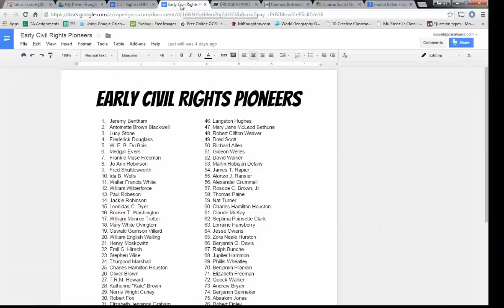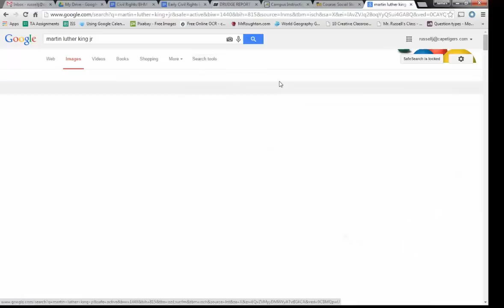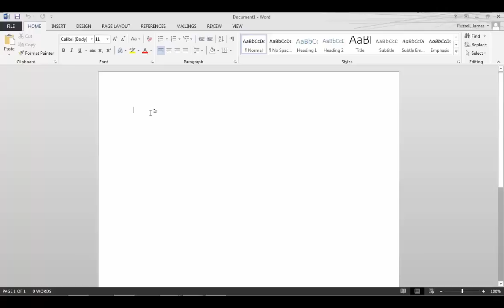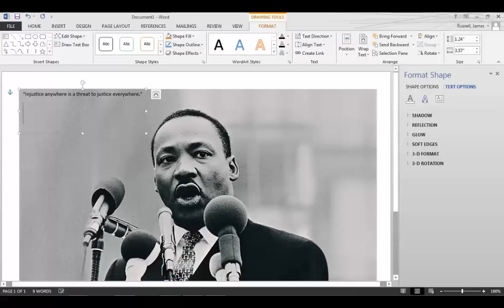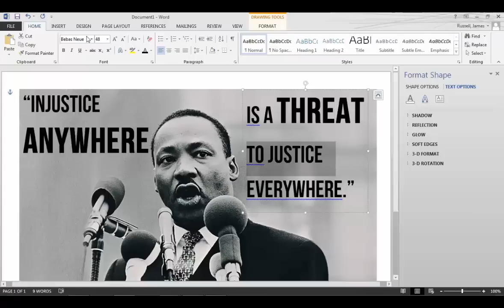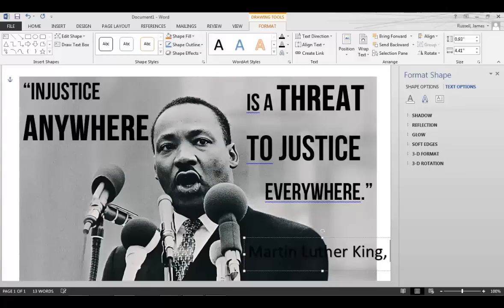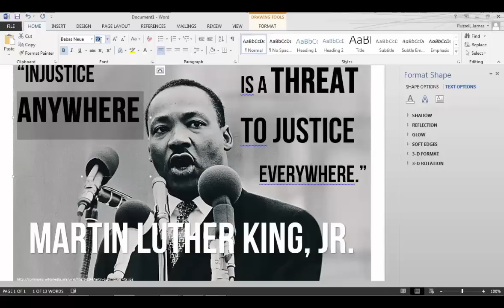BHM Project Creating the Poster How-To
Basic instructions for how to create, pick an image to use without stealing, and editing a poster for a Black History Month project.